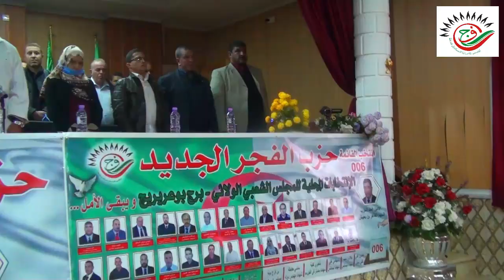في إطار ااحملة الإنتخابية المحليا 27 نوفمبر 2021 المقبلة قم الحزب الفجر الجديد تجمع شعبي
في إطار ااحملة الإنتخابية المحليا 27 نوفمبر 2021 المقبلة قم الحزب الفجر الجديد تجمع شعبي بحضور رئيس الحزب ااسيد الطاهر بن يعيبش بقاعة المجاهد سخارة محمد الطاهر برأس الوادي بحضور قائمة المنتخبين و جمهور غفير.